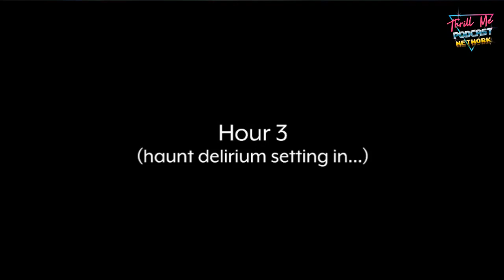Scare Acting For The First Time! | Footage & Reaction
Zak wanted to see what it was like to see the process of being a scare actor. redveinhaunt allowed him to find out at their new event VOID. Matt Wade captured everything! Here’s the footage & conversation about the event!

Thrill Me Podcast Network

Tee Public Store:

T-Shirts by Thrill Me Podcast Network | TeePublic

Amazon Unlimited 4 months  Free link: